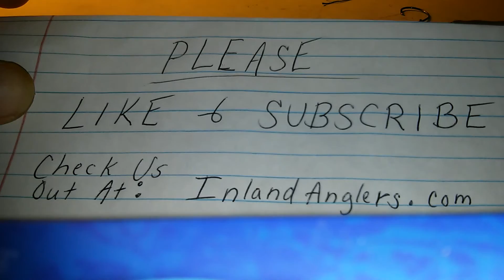Rapala Knot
How-To video on tying a terminal knot for fishing lures.

Check Us Out @ InlandAnglers.com